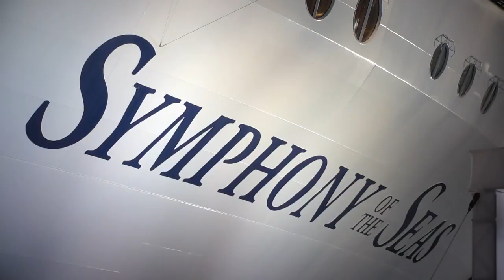Symphony of the Seas Naming Ceremony Nov.15,18 Ocean, Alexa & Carlos Alexa Vega Daily News